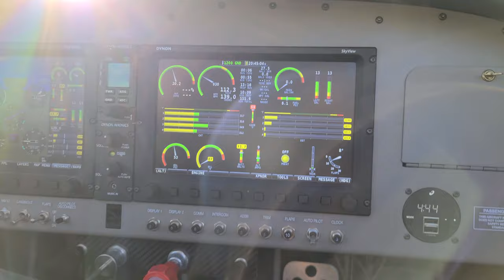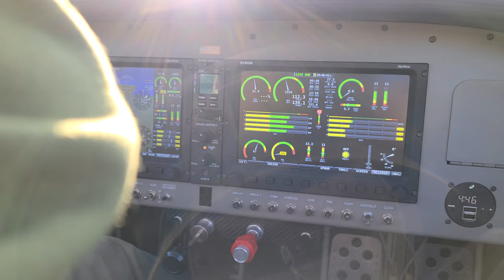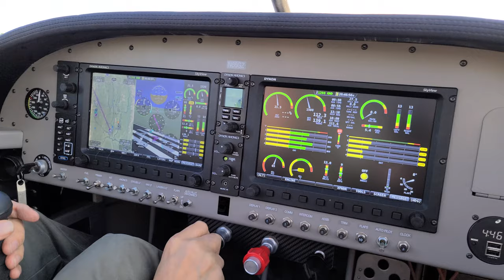Taking Off in Vans RV-9A w/John Garabedian from Montpelier, VT! 10/4/20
Here's some pre-flight and take off footage from John Garabedian in his brand new Vans RV-9A airplane. This is his third time ever flying it, my first time riding in it, and his first time landing it at his main house in suburban Boston. The plane cruises at 186mph and is bright orange!